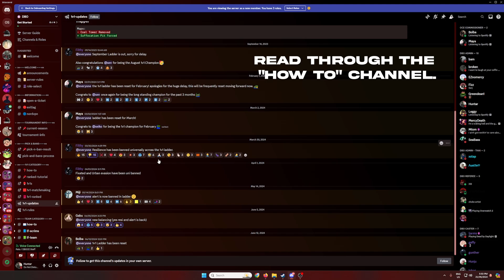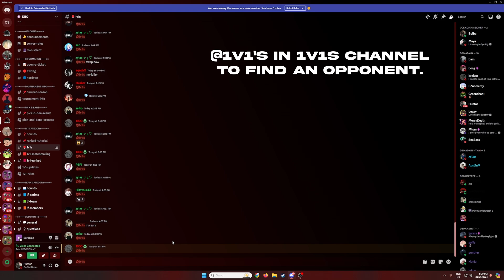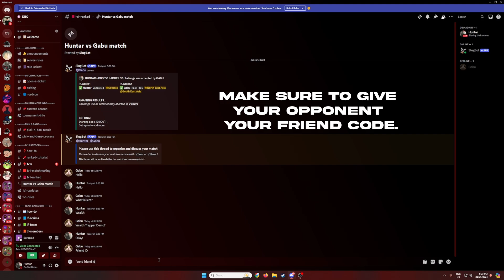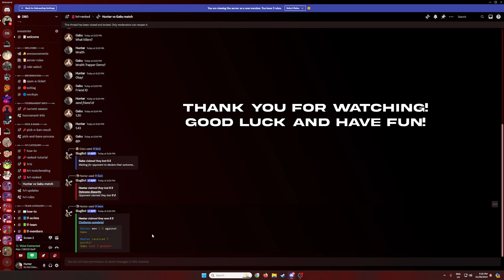DBO: Guide to Ranked 1v1s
This guide will show you how to compete in ranked 1v1's using DBO's discord. We hope to see you all give it your best shot. Good luck and Have fun!!